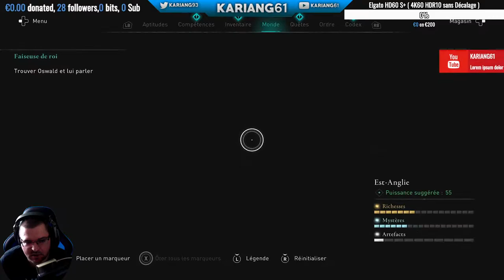[FR-XBOX S-X] LET'S PLAY #31 Assassin's Creed Valhalla